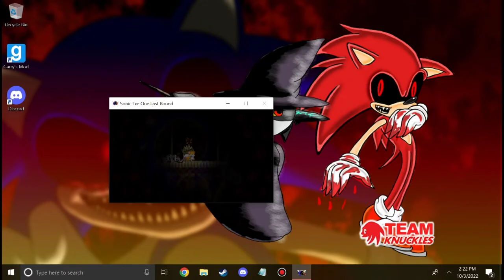Keith Plays: Sonic.EXE: ONE LAST ROUND (Tails Demo)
What a better way to start off October by playing a much more sinister Sonic.EXE game?
Sonic.EXE One Last Round is made by @MrPixelProductions He did a fantastic job making this horrific game! :D